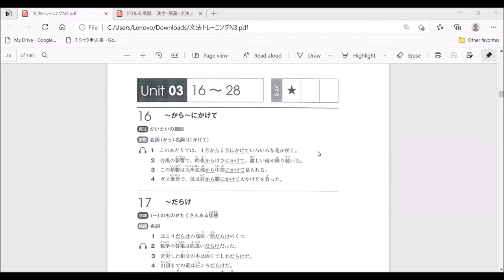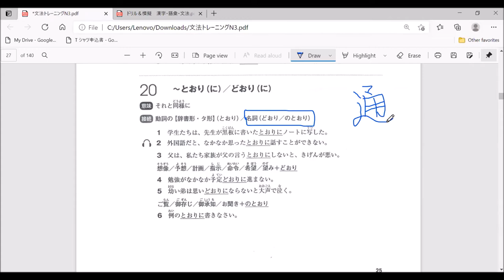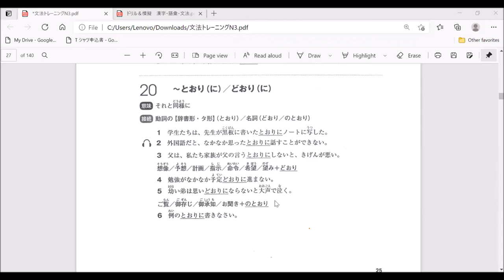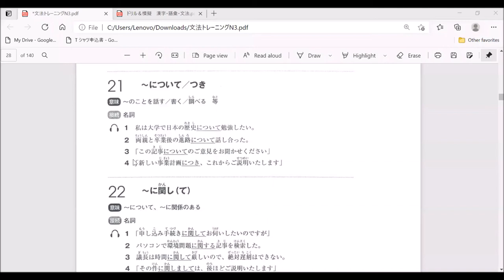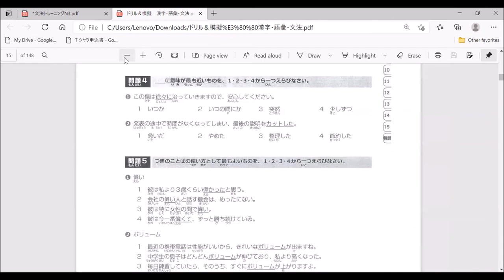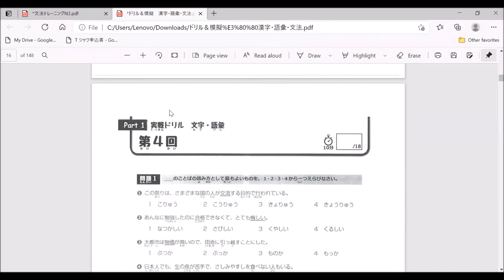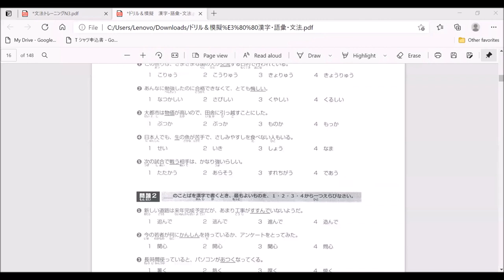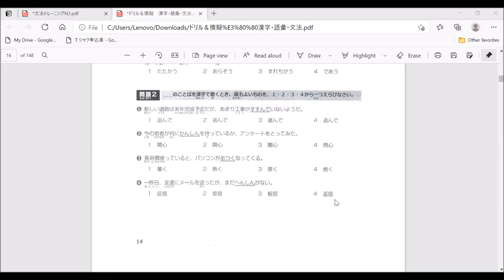វីដេអូបង្រៀនអនឡាញ វេយ្យាករណ៍ភាសាជប៉ុន JLPT N3 និង លំហាត់ លើកទី៧